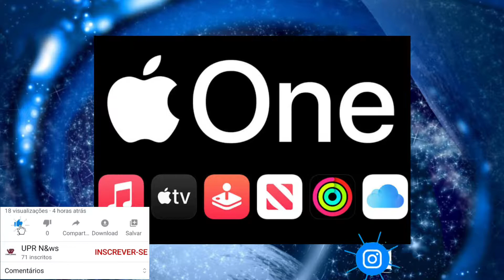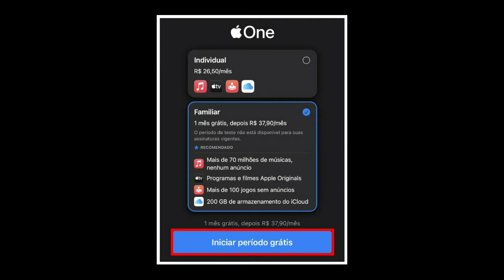Apple One / Pacote de Serviços de Streaming Chega ao Brasil !